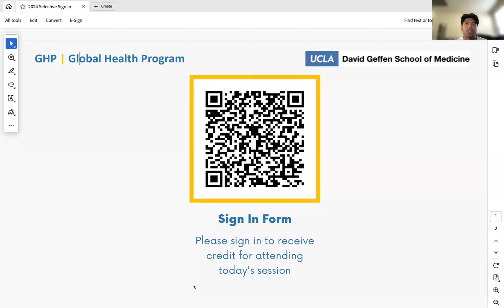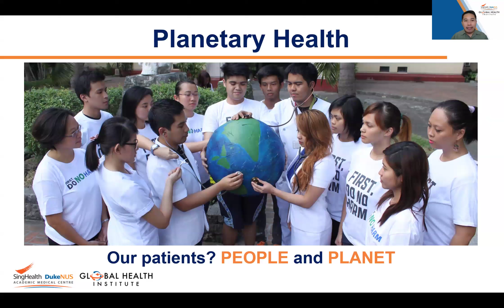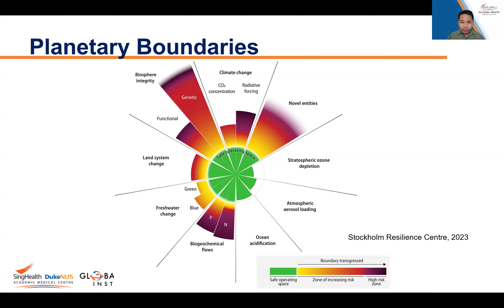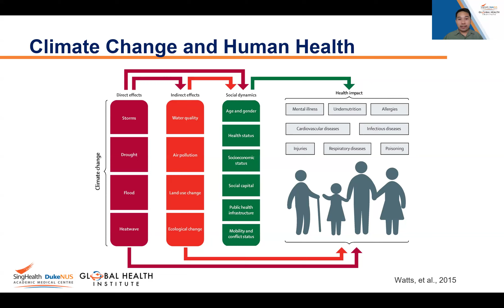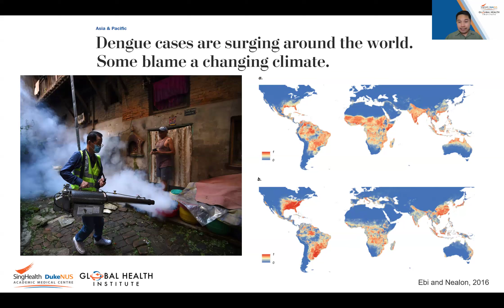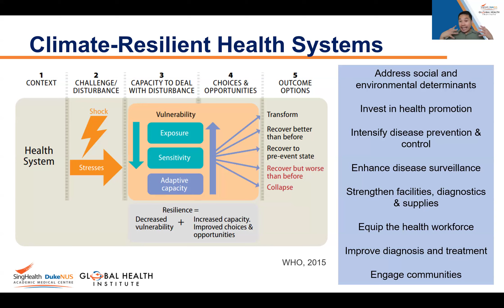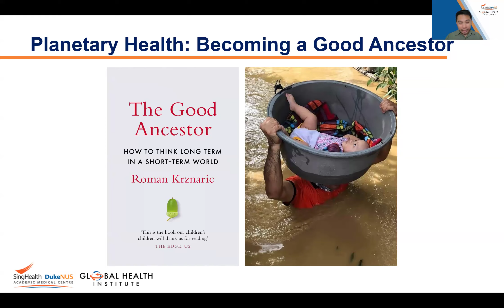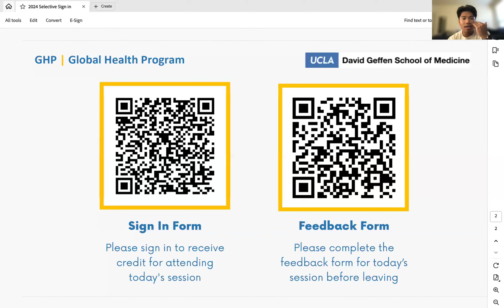Global Health Selective: Introduction to Climate Health